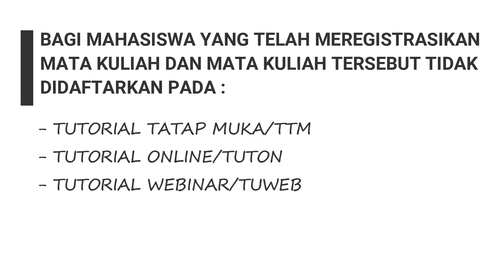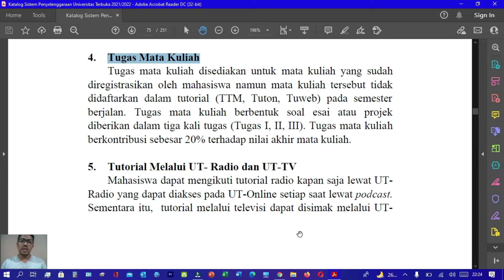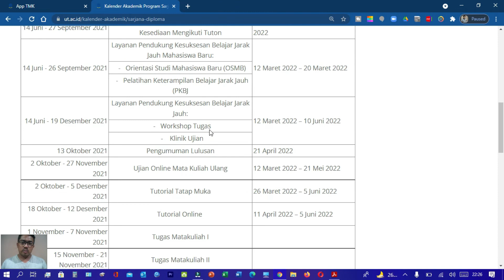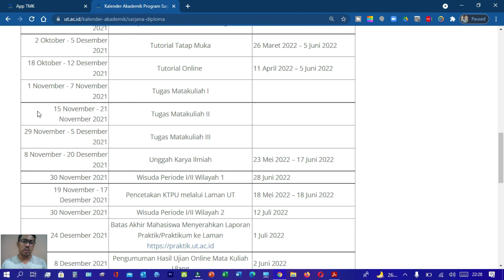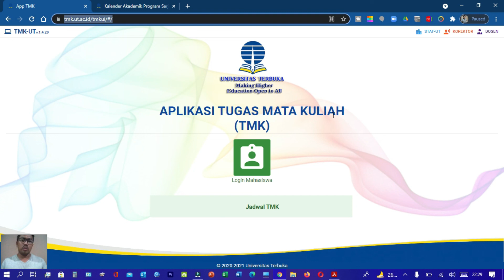TIDAK IKUT TTM, TUTON, TUWEB? Tidak Bisa Ikut Tuton 2021.2? INI SOLUSINYA!!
Bagi mahasiswa yang pada semester ini atau pada masa registrasi 2021.2 ini tidak ikut TTM atau Tuton atau Tuweb atau tidak bisa ikut tuton 2021.2, kalian jangan kuatir. Mahasiswa bisa mengikuti program UT seperti yang saya sampaikan pada video ini. Silahkan disimak. Informasi ini tentu sesuai dengan apa yang ada di kaldik UT 2021.2.